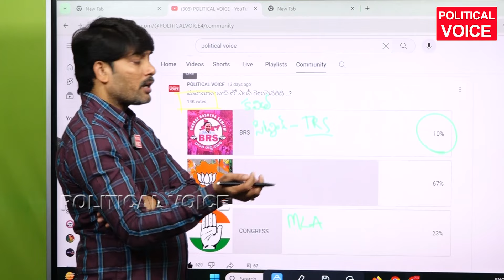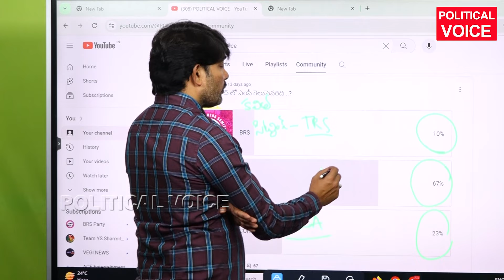మహబూబాబాద్ లో గెలుపెవరిది ..సంచలన సర్వే mp election survey on mahaboobabadh| Political Voice